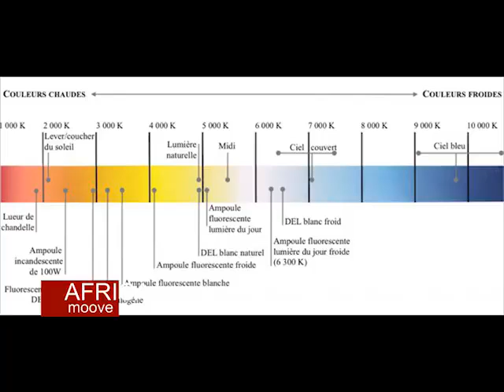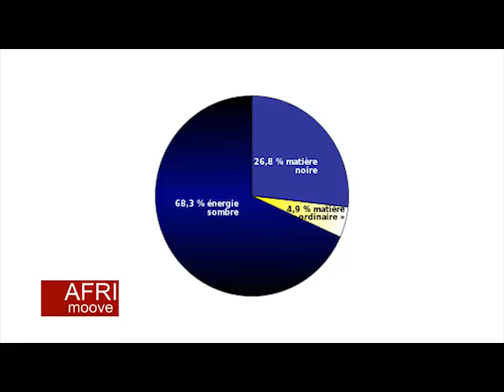26 February 2018